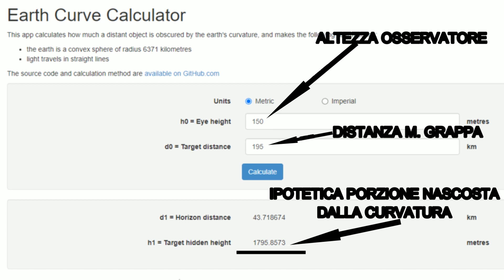LE ALPI OSSERVATE DALLE COLLINE EMILIANE CONFERMANO CHE VIVIAMO SU UNA TERRA PIATTA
Il giorno 11 Gennaio 2023 mi trovavo per caso sulle prime colline di Parma e non ho resistito a scattare incredibili immagini delle Alpi, le immagini sono state scattate con uno smartphone (Galaxy S22 Ultra) e vi posso assicurare che le Alpi quel giorno "sembrava di toccarle" dal tanto che la visibilità era buona.
Queste osservazioni sarebbero impossibili se vivessimo su una sfera (per svariati motivi oltre che per il fatto che tante cime non potrebbero essere visibili).
Un saluto

THE ALPS OBSERVED FROM THE EMILIA HILLS CONFIRM THAT WE LIVE ON A FLAT EARTH

On January 11, 2023 I was by chance on the first hills of Parma and I couldn't resist taking incredible images of the Alps, the images were taken with a smartphone (Galaxy S22 Ultra) and I can assure you that the Alps that day "seemed touch them" since visibility was good.
These observations would be impossible if we lived on a sphere (for various reasons besides the fact that so many peaks could not be visible).
A greeting

For more food for thought on the shape of the Earth

LES ALPES OBSERVÉES DEPUIS LES COLLINES EMILIA CONFIRMENT QUE NOUS VIVONS SUR UNE TERRE PLATE

Le 11 janvier 2023 j'étais par hasard sur les premières collines de Parme et je n'ai pas pu résister à prendre des images incroyables des Alpes, les images ont été prises avec un smartphone (Galaxy S22 Ultra) et je peux vous assurer que les Alpes ce jour là "semblaient les toucher" puisque la visibilité était bonne.
Ces observations seraient impossibles si nous vivions sur une sphère (pour diverses raisons outre le fait que tant de pics ne pourraient pas être visibles).
Une salutation

Pour plus de matière à réflexion sur la forme de la Terre